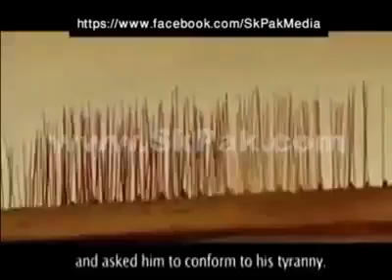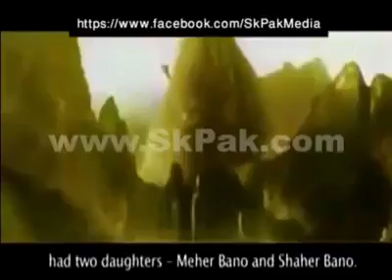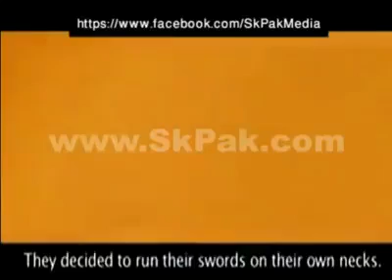The origin of the Iraq(أصل العراق)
أصل President: Fouad Massoum (2014)

Prime Minister: Haider al-Abadi (2014)

Land area: 167,556 sq mi (433,970 sq km)

Population (2014 est.): 32,585,692 (growth rate: 2.23%); birth rate: 26.85/1000; infant mortality rate: 37.53/1000; life expectancy: 71.42

Capital and largest city (2011 est.): Baghdad, 6.036 million

Largest cities: Mosul 1.494 million; Erbil 1.039 million; Basra 942,000; As Sulaymaniyah 867,000; Najaf 779,000

Monetary unit: U.S. dollar

NextFlag of Iraq
Index
Iraq Main Page
Iraq Gains Independence
Rise of the Baath Party
Saddam Hussein's Ascendancy Brings Series of Wars
After 9/11, the U.S. Launches War in Iraq
No Evidence of Weapons in Iraq
Insurgency Gathers Steam
Iraqi Leadership Struggles in Effort to Form a Government
U.S. Strategy Under Fire
Bush Orders a Surge of U.S. Troops to Iraq
Iraqi Parliament Gets Down to Business
Political Veterans Fare Well in 2010 Parliamentary Elections
War in Iraq Is Officially Over but Political Unrest and Violence Continue as ISIS Emerges
2014 Parliamentary Elections Unexpectedly Peaceful Despite Rise of ISIS
New Prime Minister Forms a Power-Sharing Government
Mixed Bag in the Fight Against ISIS
Blackwater Guards Convicted
Prime Minister Calls for Overhaul of Government
Geography

Iraq, a triangle of mountains, desert, and fertile river valley, is bounded on the east by Iran, on the north by Turkey, on the west by Syria and Jordan, and on the south by Saudi Arabia and Kuwait. It is twice the size of Idaho. The country has arid desert land west of the Euphrates, a broad central valley between the Euphrates and the Tigris, and mountains in the northeast.

Government

The dictatorship of Saddam Hussein collapsed on April 9, 2003, after U.S. and British forces invaded the country. Sovereignty was returned to Iraq on June 28, 2004.

History

From earliest times Iraq was known as Mesopotamia—the land between the rivers—for it embraces a large part of the alluvial plains of the Tigris and Euphrates rivers.

An advanced civilization existed in this area by 4000 B.C. Sometime after 2000 B.C., the land became the center of the ancient Babylonian and Assyrian empires. Mesopotamia was conquered by Cyrus the Great of Persia in 538 B.C. and by Alexander in 331 B.C. After an Arab conquest in 637–640, Baghdad became the capital of the ruling caliphate. The country was pillaged by the Mongols in 1258, and during the 16th, 17th, and 18th centuries was the object of Turkish and Persian competition.

Next: Iraq Gains Independence
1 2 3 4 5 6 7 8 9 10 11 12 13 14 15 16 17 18
IranCountriesIreland
See also:
Mozambique

ADVERTISEMENT national anthem world educational family new update#new video